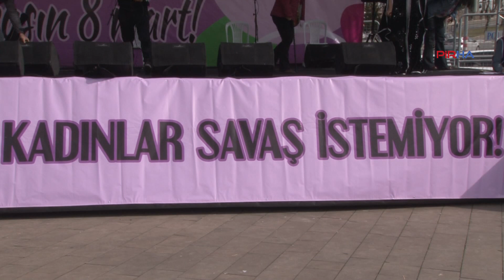Ankaralı kadınlar: Her alanda mücadele ederek yaşamlarımızı kazanmaya devam edeceğiz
Ankara Kadın Platformu’nun çağrısıyla Anıtpark’ta bir araya gelen kadınlar, 8 Mart mitingi gerçekleştirdi. Kadınlar yaptıkları basın açıklamasında; “Geçmişten bugüne, kadınlar birbirine güç vermeye, ilham olmaya devam ediyor! Sokak, ev, iş yeri, okul her yerde ve her alanda mücadele ederek yaşamlarımızı kazanmaya devam ediyoruz” dedi.